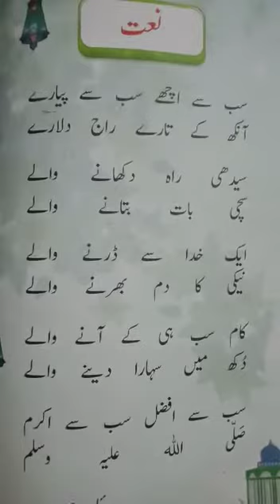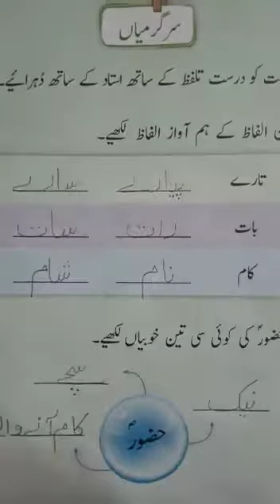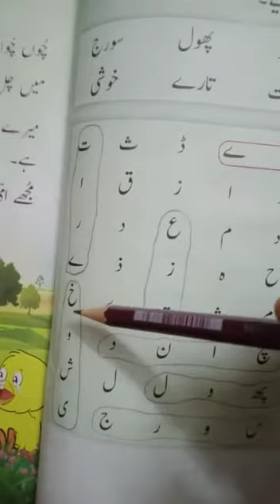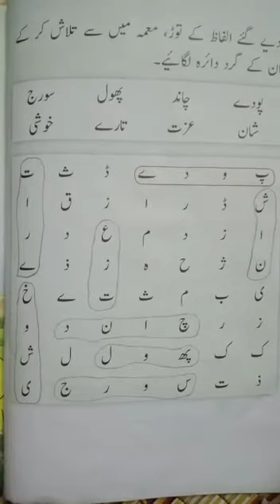Class One (Lecture#69). Subject:Urdu